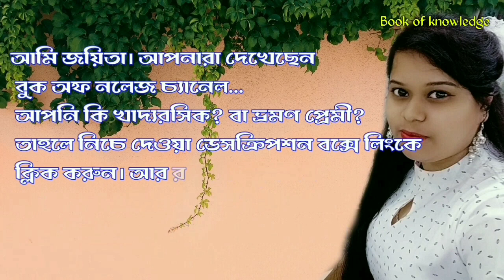পৃথিবীর সব চেয়ে নিঃসঙ্গ মানুষ আজও একা ঘুরে বেড়ায় আমাজনের জঙ্গলে, তাদের উপজাতী শেষ মানুষ সে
পৃথিবীর সব চেয়ে নিঃসঙ্গ  মানুষ আজও একা ঘুরে বেড়ায় আমাজনের জঙ্গলে, তাদের উপজাতী শেষ মানুষ

Related Quarries